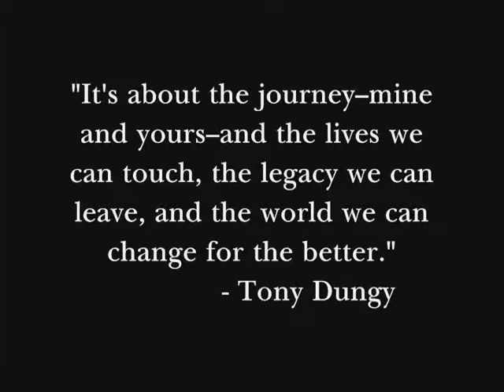Shiloh Christian Football 20th Anniversary Celebration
ShilohChristianFootball.com